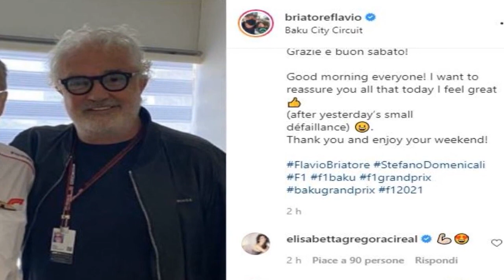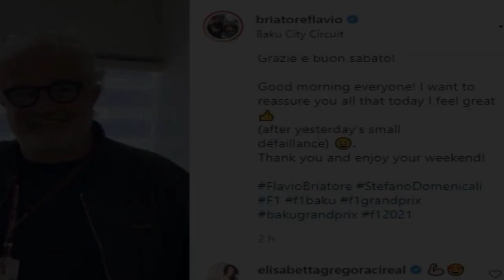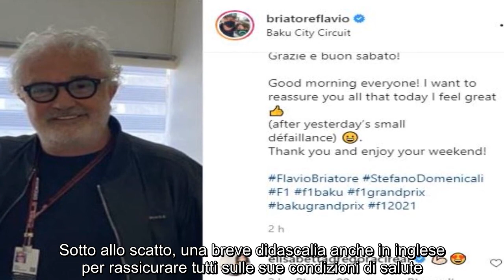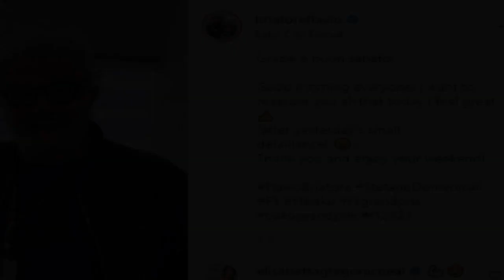Flavio Briatore rompe il silenzio dopo il malore: il gesto di Elisabetta Gregoraci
Hanno preoccupato i fan le  apparse sul profilo Instagram di  nel pomeriggio di venerdì 4 giugno. Nelle immagini il manager, che si trova a Baku, la capitale dell’Azerbaijan dove si terrà la gara di Formula 1 di questo fine settimana, si è immortalato insieme a dei medici.    Nel dettaglio, l’ex marito di  era insieme allo staff sanitario dell’organizzazione della gara, dunque da queste immagini è presto esplosa la notizia di un malore. Alessandro Rosica ha parlato di complicanze per il manager, senza però specificare troppi dettagli: “ trasportato in ospedale per delle complicanze. Attualmente si trova a Baku. Mandiamo un grande in bocca al lupo di pronta guarigione all’imprenditore. Attendiamo ulteriori informazioni sulla sua salute, sembrerebbe essere stabile al momento”.   rompe il silenzio dopo il malore: il commento di    Non si conosce nel dettaglio il motivo che ha portato  a richiedere l’intervento del personale sanitario ma ora che ha rotto il silenzio sui social si capisce che con molta probabilità non è stato necessario neanche il ricovero in ospedale, ma solo una visita da parte dei medici del circuito di Baku. Nel post il manager specifica infatti che sta bene.     ha pubblicato sul suo Instagram una fotografia insieme a Stefano Domenicali in attesa delle qualifiche del Gran Premio di sabato. Sotto allo scatto, una breve didascalia anche in inglese per rassicurare tutti sulle sue condizioni di salute. Ha fatto sapere che si è rimesso del tutto: “Volevo rassicurarvi, come vedete oggi sto alla grande (Dopo la piccola défaillance di ieri)”.  Leggi anche...    Sotto al post di  tanti, tantissimi commenti. E salta subito all’occhio quello di . La ex moglie e mamma di suo figlio Nathan Falco non ha scritto nulla, si è limitata a commentare con delle emoji, ovvero un braccio che indica forza e una faccina con gli occhi a cuoricino. Non è un mistero che i due sono rimasti in ottimi rapporti dopo la separazione e si frequentano spesso. Ma nessun ritorno di fiamma nonostante i fan ci sperino ogni volta che si riuniscono.